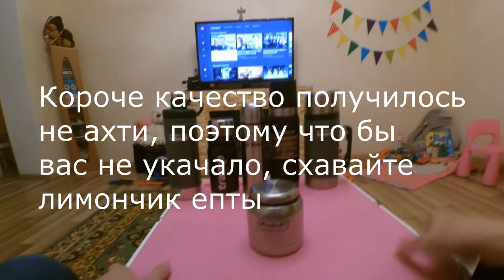Термосы. Какой выбрать что бы держал?